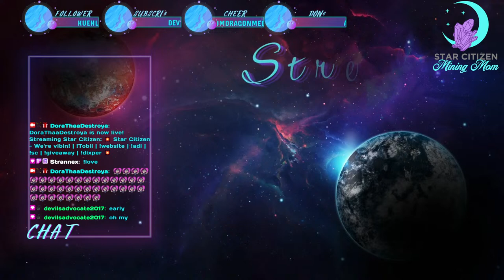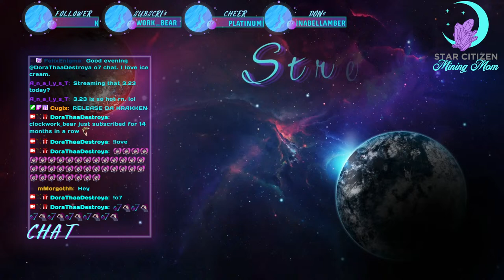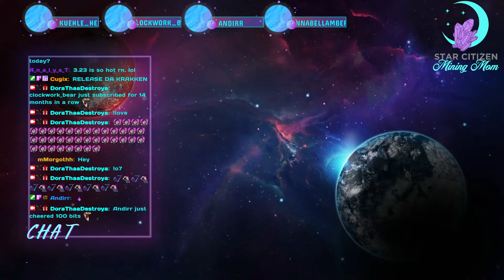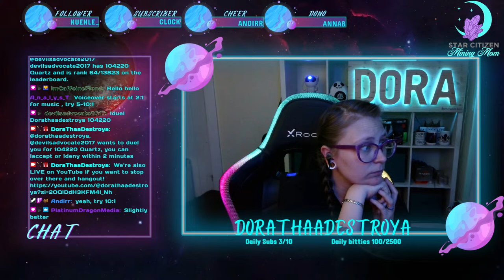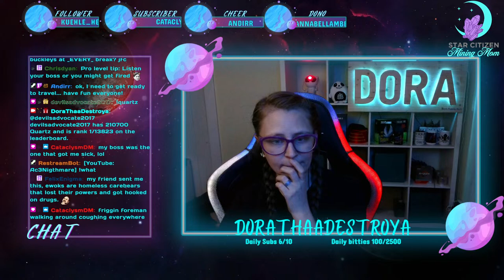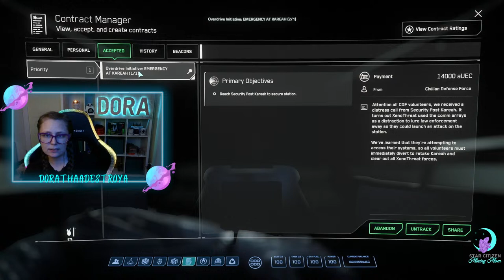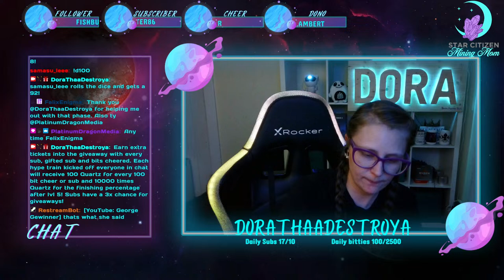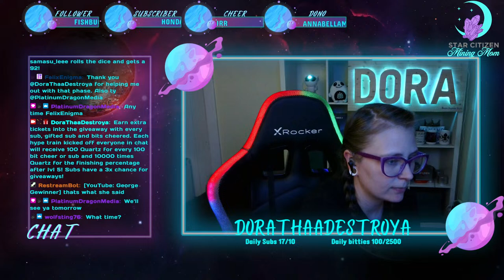[18+] - Star Citizen - Overdrive missions, let's go!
💬 Discord: Connect with fellow gamers and stay updated on community events: [Discord]

🐦 Twitter: Stay up-to-date with my latest gaming insights and announcements: [Twitter]